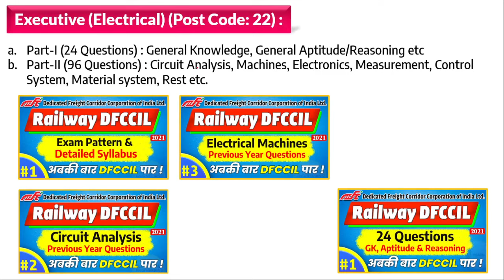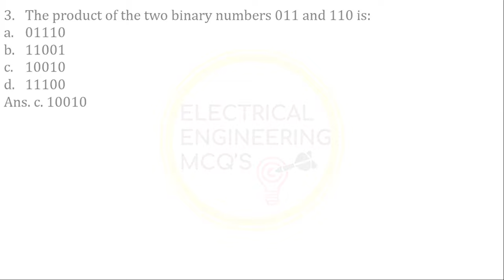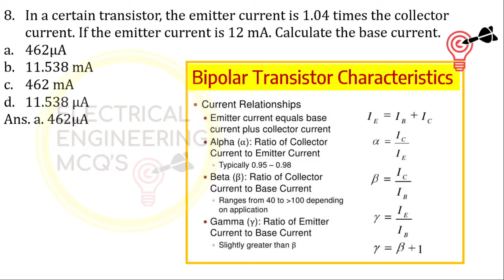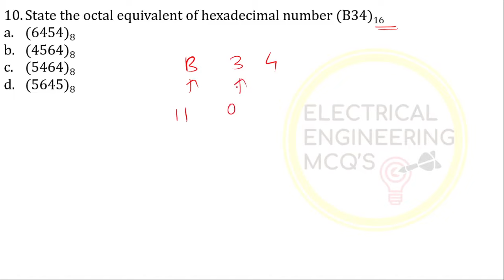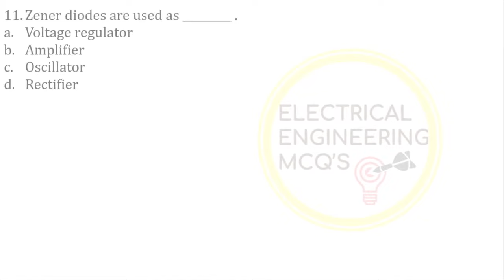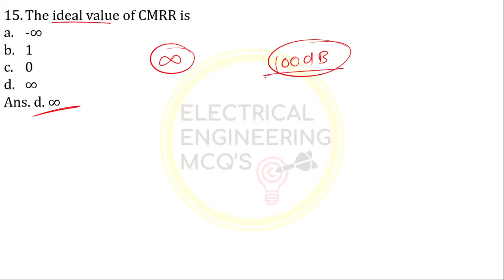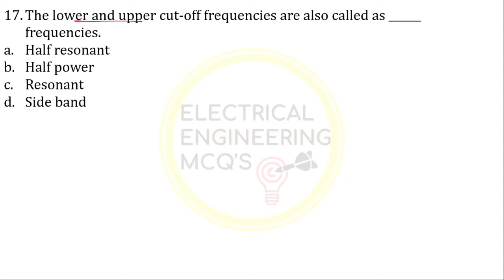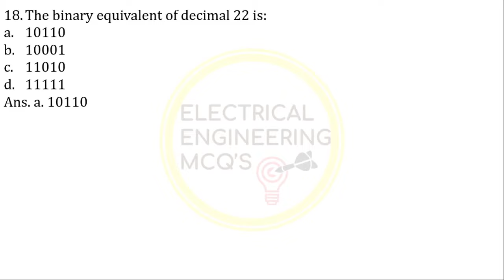Electronics MCQs | DFCCIL 2021 Executive Electrical Previous Year Questions | 2018 PYQs MCQs #3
Hello Everyone,
This session discusses the most important Previous Year Questions of Electronics which were asked in Executive Electrical Paper of DFCCIL in 2018.
🔵TELEGRAM Channel for PDF▶
🔥Important DFCCIL Sessions :-
1. (24/60 Questions)  @Capituts
DFCCIL Non-Technical | General Awareness, GK, Aptitude, Reasoning, Science for Junior Manger, Junior Executive, Executive Electrical Mechanical Civil
2. (96 Questions)